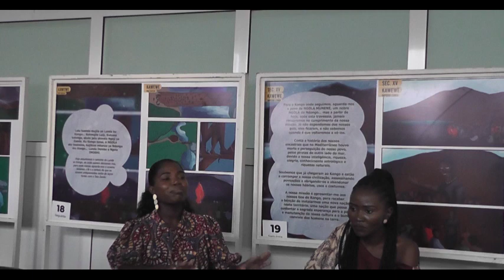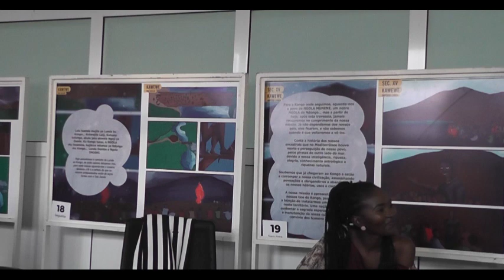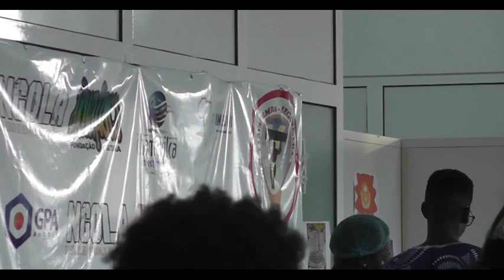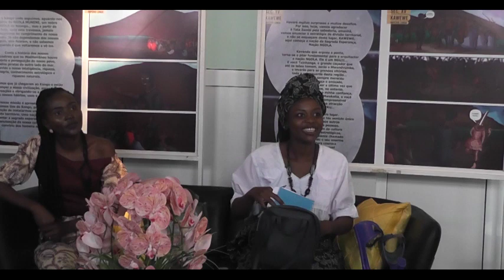Mulher que Levanta Outra Mulher PARTE 9